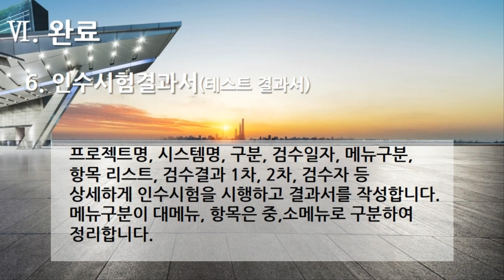[편집] 3부. 플랫폼 개발구축(Build Platform Development) - 완료(인수, 검수, 완료) 6. 인수시험 결과서(테스트 결과서)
[편집] 3부. 플랫폼 개발구축(Build Platform Development) - 완료(인수, 검수, 완료 - Acquisition, Inspection, Complete) 6. 인수시험 결과서(테스트 결과서)